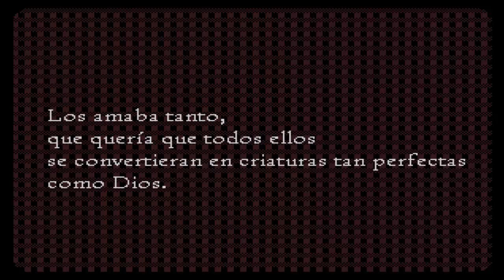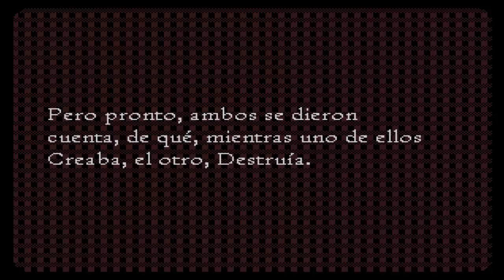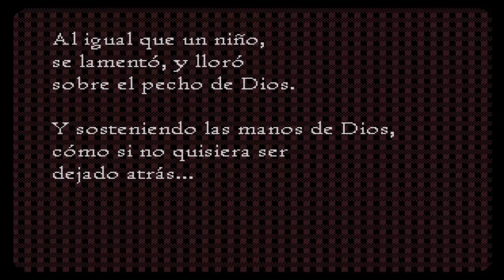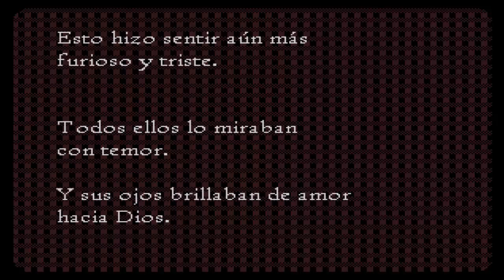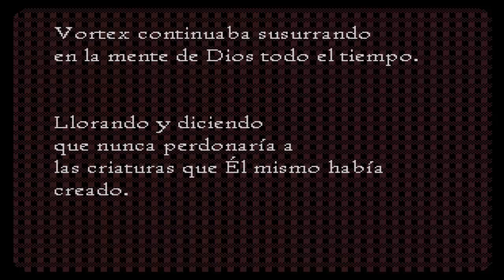Time Traveler (#25) - Una busqueda a la perfección irrealizable